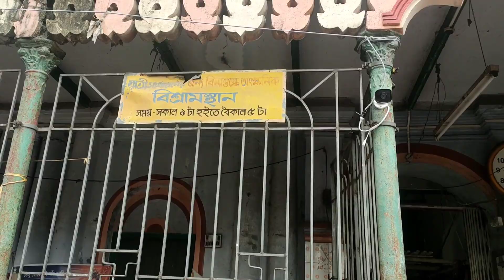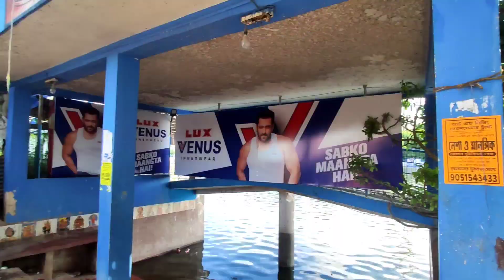Tarakeswar Mandir 2023 | তারকেশ্বর মন্দিরের পূজো দেওয়ার সময় ও বিস্তারিত তথ্য |Tarakeswar tour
তারকেশ্বর মন্দিরে জল ঢালা এবং পুজোর বর্তমান নিয়ম 2023 | Tarakeswar mandir | Tarakeswar hotel 100-500
তারকেশ্বর হিন্দুদের পবিত্র তীর্থক্ষেত্র যেখানে রয়েছে  শিবলিঙ্গ, এই জাগ্রত দেবতার লিঙ্গে জল ঢালতে বহুদূর থেকে ভক্তরা আসেন | অনেকেই কাঁধে করে জল নিয়ে পায়ে হেঁটে এখানে আসেন এবং মঙ্গল প্রার্থনা করেন এখানে দুধ পুকুরে ডুব দিলে মনস্কামনা পূর্ণ হয় ও অনেক রোগ নিরাময় হয় |

তারকেশ্বর যাবেন কিভাবে 👉 হাওড়া থেকে তারকেশ্বর লোকাল, আরামবাগ লোকাল, গোঘাট লোকাল ধরে তারকেশ্বর,
ব্যান্ডেল থেকে শেওড়াফুলি নেমে আবার ট্রেনে তারকেশ্বর
ব্যারাকপুর থেকে শেওড়াফুলি ঘাট পার হয়ে তারকেশ্বর

পুজোর দেবা পুজোর দেবার সময় 👉 সকাল 5-9.30 এবং 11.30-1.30 এবং বিকেল 5টা থেকে রাত 8টা পর্যন্ত